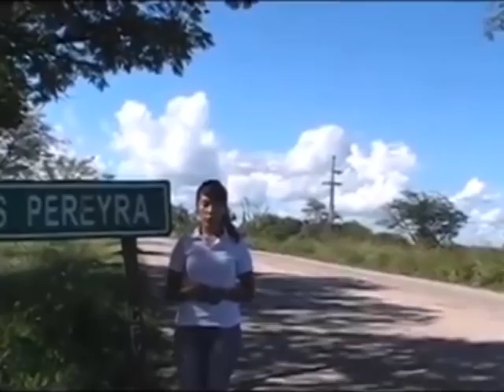EV 25 04 15 1bloque